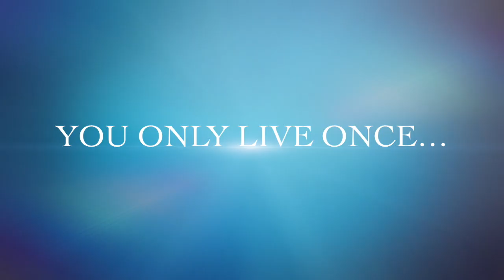The 6 Week JOURNEY